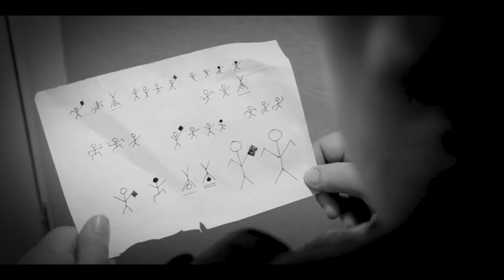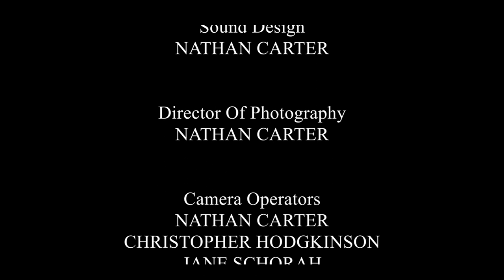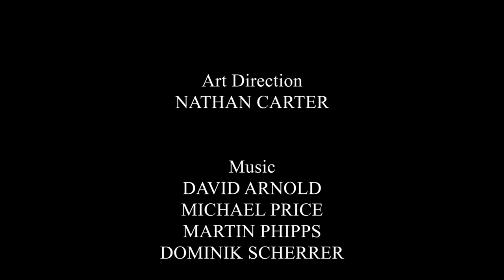Sherlock Holmes Fan Series | Christmas Special 2020 | A Study At Christmas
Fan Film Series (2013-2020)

“A Study At Christmas”

Sherlock Holmes and John Watson say their goodbyes as Sherlock plans to leave Baker Street. They reminisce about an old case that Sherlock once had to reopen alone.

A short mini-episode acting as the final conclusion to the series.

Starring Nathan Carter as Sherlock Holmes, with Lewis Wheelhouse as Dr. John Watson.

Any existing accounts under the NTC Pictures username are not monitored by us. ***

NTC Pictures 2020